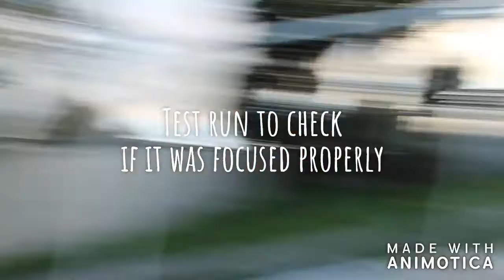Second Upload ENJOOOYY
Shoutout to @xshaliya